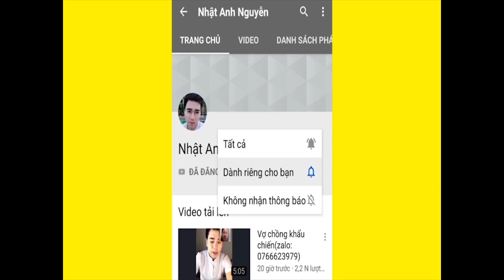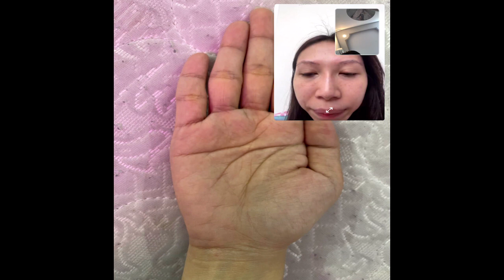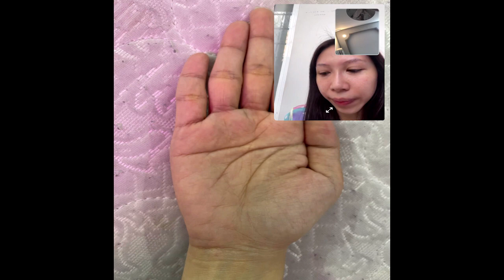Số Chạy Đâu Cho Hết Khổ (Zalo:0766623979)